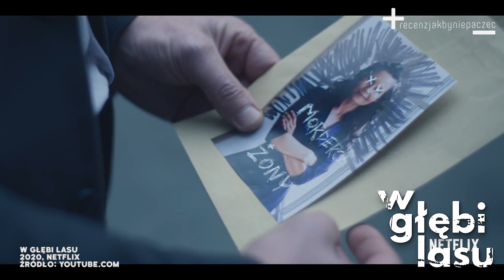W GŁĘBI LASU: drugi polski serial Netflixa. Lepszy niż 1983? RECENZJA bez spoilerów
Napisy: kubalskaw 0

Sprzęt, z którego korzystamy:
- kamera Blackmagic Pocket Cinema Camera 4K
- obiektyw Sigma 18-35mm f/1.8 Art DC HSM